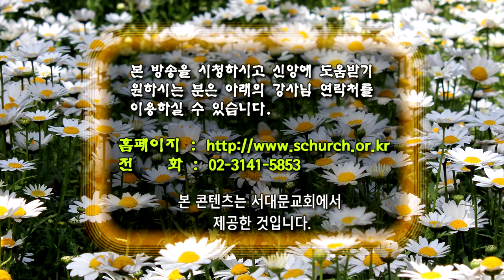GNTV 최종태 - 주일설교 : 하나님이 원하시는 두 가지